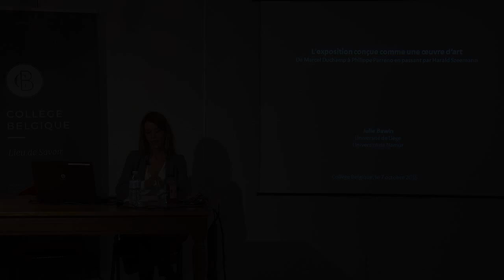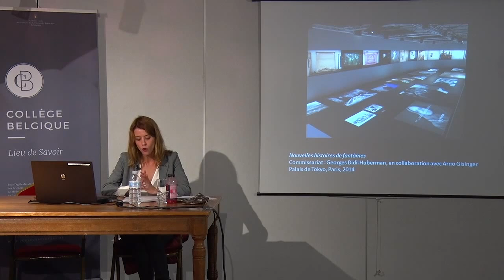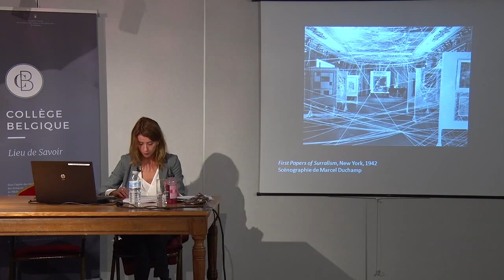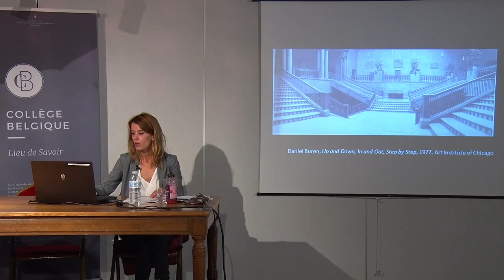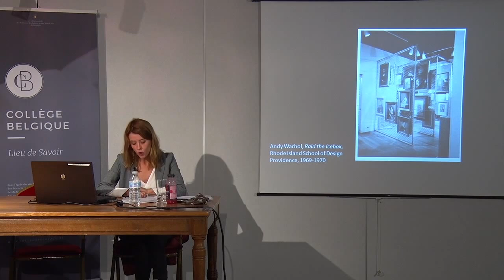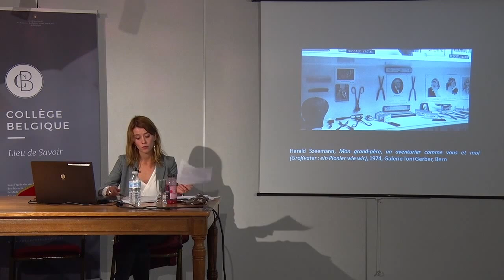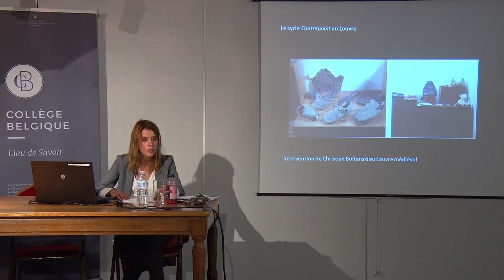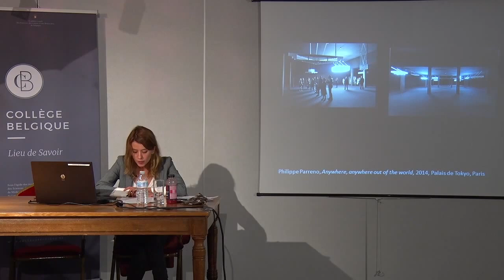L’exposition conçue comme une oeuvre d’art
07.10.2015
Julie Bawin